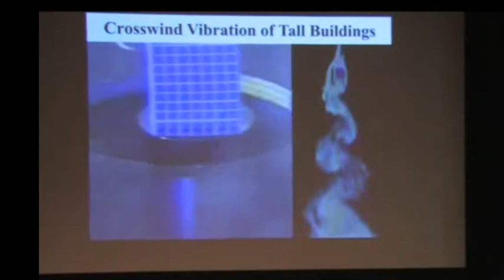Crosswind Vibration of Tall Buildings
Wind Tunnel simulation of crosswind vibration of tall buildings. This is based on Prof. Tamura lecture - Effect of Configuration of Super Buildings on Aerodynamic Response and Pedestrian Level Wind.